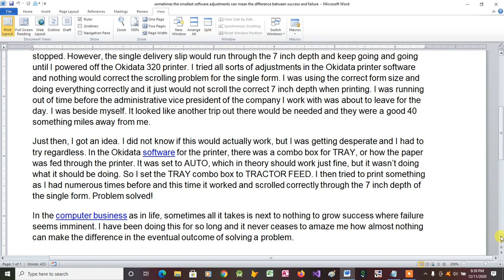Sometimes the Smallest Software Adjustments Can Mean the Difference between Success and Failure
This article discusses a recent job assignment that nearly ended in failure without a very minor software adjustment.

Computer repair is needed all the time regardless of what is happening in the economy. Reliable technicians are always in demand for timely, high quality computer repair services whether it is for a business or residence. Repair services are especially critical for a business computer that goes down costing the owner time, money and productivity.

I serve computer repair customers in the Greater Cleveland, Ohio area. I can go as far south as Akron and as far west as Elyria if needed. Here is a listing of most of the areas I work in along with their zip codes:

 Aurora - 44202
 Bainbridge - 44023, 44202
 Beachwood - 44122
 Bedford - 44146
 Bedford Heights - 44128, 44146
 Brecksville - 44141
 Broadview Heights - 44147
 Chagrin Falls - 44022
 Chesterland - 44026
 Cleveland Heights - 44106, 44112, 44118, 44120, 44121
 Eastlake - 44095
 Euclid - 44117, 44119, 44123, 44132, 44143
 Gates Mills - 44040
 Highland Heights - 44143
 Kirtland - 44094
 Lyndhurst - 44124
 Macedonia - 44056
 Mayfield Heights - 44124, 44143
 Mayfield Village - 44143
 Mentor - 44060, 44061
 Moreland Hills - 44022
 Northfield - 44067
 Orange - 44022
 Pepper Pike - 44124
 Richmond Heights - 44143
 Shaker Heights - 44118, 44120, 44122
 Solon - 44139
 South Euclid - 44121
 Twinsburg - 44087
 University Heights - 44118
 Warrensville Heights - 44122, 44128
 Wickliffe - 44092
 Willoughby - 44094
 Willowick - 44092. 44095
 Woodmere - 44122

to learn more about the services I offer. I'm always posting cool new content about what I'm doing in my little corner of the computer world.